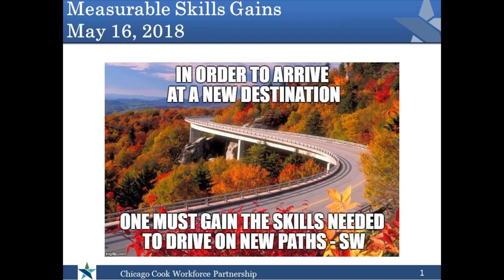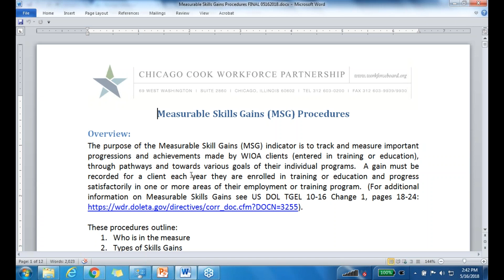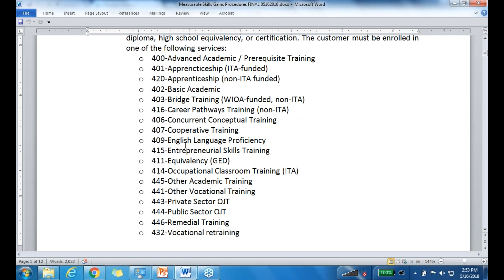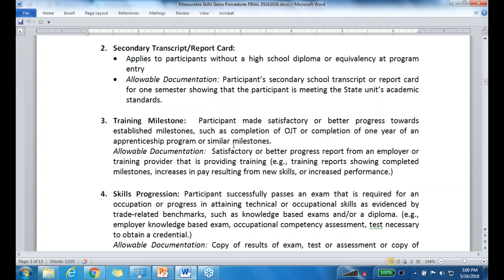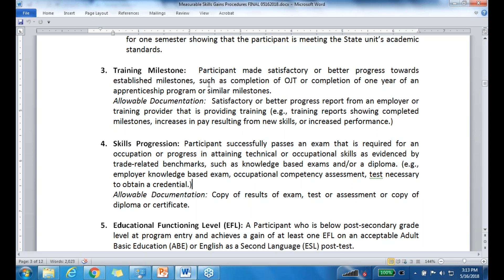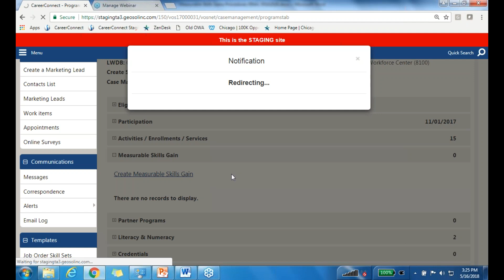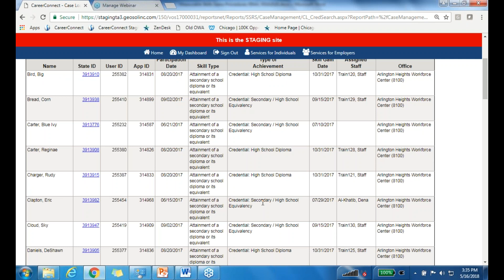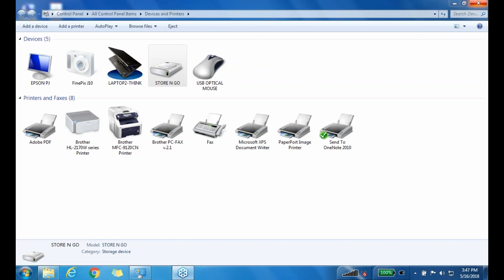Measurable Skills Gains Webinar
Chicago Cook Workforce Partnership (The Partnership)